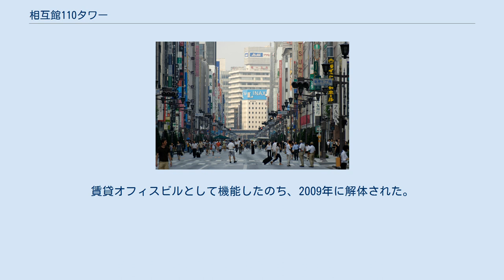相互館110タワー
相互館110タワー（そうごかん いちいちまるタワー）は、東京都中央区京橋三丁目1番に建つテナントビルである。
第一生命保険が所有しており、1921年竣工の「第一相互館」、1971年竣工の「第一生命相互館」に次ぐ3代目として2012年に竣工した。
建物名の「110」は第一生命保険110周年を記念したものであり、階数や高さなど建物の規模を示すものではない。
本項では「第一相互館」、「第一生命相互館」についてもあわせて述べる。
 3代目となる建物は2010年7月に着工。
先代の建物同様、施工は清水建設が担当した。
「新旧ハイブリッド」をコンセプトとし、辰野金吾の設計による初代の第一相互館をイメージする尖塔と、関東大震災でも損壊することのなかった耐震性能を踏襲する。
 建物名称は2011年に、「相互館110タワー」に決定した。
「110」には第一生命保険110周年、そして次の110年への思いが込められている。
テナントには「イトーキ東京イノベーションセンター」、マイナビ京橋オフィス、東洋インキSCホールディングス、結婚式場の「アンジェリオン オ プラザ TOKYO」などが入居している。
中央通りと鍛冶橋通りの交わる京橋交差点に面し、鍛冶橋通りの向かいには第一生命が出資する第一ビルディングが所有する京橋創生館、斜向かいには京橋第一生命ビルが建つ。
 震災後の京橋と第一相互館（右） 第一生命保険は、1902年（明治35年）に日本初の相互会社として設立された。
中央通りと鍛冶橋通りの交差点の南側の土地に第一相互館の建設が具体化したのは1911年のことで、当時は南伝馬町3丁目の地名で商家や民家の立ち並ぶ一角であった。
第一生命創業者の矢野恒太は、日本銀行本店や東京駅を設計した辰野金吾に相談を持ちかけ、1914年（大正3年）に設計図が仕上がった。
地上7階建てで、5・6階に第一生命の事務所が入り、2～4階は貸事務所、1階は貸店舗とされた。
自社は上層階に入り、手狭になったら順次下の階に事務所を広げる狙いがあった。
そのため、1階から4階まで百貨店とする案は実現しなかった。
 1915年5月25日に起工式を実施。
鉄骨工事は高田商会が請け負い、その他の工事は清水組（現 清水建設）が担当した。
1918年1月の完成を目指していたが、第一次世界大戦による建築材料不足のため工期は大幅に遅れた。
当時は日本国内で鉄骨を賄うことができなかったため、イギリスのドルマン・ロング社に発注したが、鉄骨を積んだ八阪丸がドイツの潜水艦の攻撃を受け地中海に沈むトラブルもあった。
1917年に鉄骨が組みあがり、工事は清水組の手に移ったが、資材の高騰と人手不足は続いており、請負方式を清算し、清水組の協力の下、直営工事に切り替えた。
1919年には、本館の完成を見ることなく辰野金吾がスペイン風邪で急逝。
当時辰野が手掛けていた建築物は、本館のほか大阪市中央公会堂があった。
 総工費200万円、着工から6年近くの歳月を経て1921年3月31日に新築披露式典が行われた。
外観は辰野の意匠により、地上3階窓台まで常陸産御影石積み、6階軒蛇腹まで化粧煉瓦張り、7階以上は人造石塗り仕上げとされた。
高さは7階の小壁まで百三尺（約31.2m）、塔屋頂部まで百五十尺（約45.4m）で、この付近で最も高い建物であった。
1919年に制定された市街地建築物法では百尺の高さ制限が設けられたため、これをわずかに上回る本館は、高さ制限が撤廃されるまでの約40年間、京橋周辺で一番の高さを誇った。
館内には1階から7階まで、スウェーデンから輸入したステンドグラスを使用した吹き抜けが設けられ、玄関の回転ドアや各室のコンクリート製防火戸、メールシュートや真空掃除機など当時としては斬新な設備が導入された。
日本橋から第一生命の本社が移転したのは、同年4月11日である。
1階には東京菓子製造（のちの明治製菓）のコーヒースナック、山一證券、洋書店の日独商会、理髪店、カメラ店、テーラー、用地買収前からこの地で営業していた鰹節の板倉屋などが入居した。
店舗の募集には夜間も営業することが条件とされ、このため従業員の居住用に中二階が設けられている。
7階には西欧風のレストラン「東洋軒」、中二階には料亭「竹葉亭」が店を構え、寺田寅彦ら多くの常連を集めた。
 1923年9月1日に発生した関東大震災では倒壊を免れた。
1階ホール...